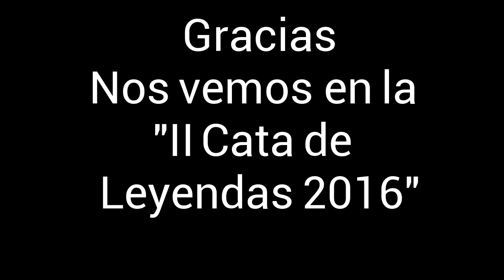I Cata de Leyendas 2015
Una cata de vinos del mundo(Italia-Sicilia-Nero D'avola/ Australia-Hunter Valley-Shiraz/ EEUU-California-Cabernet Sauvignon/ Australia- Barossa Valley- Cabernet Sauvignon) conociendo algunas de las variedades de uva y zonas de elaboración más destacadas a nivel mundial de la mano de nuestros grupos de rock favoritos.
Una cata de vinos muy especial para los amantes del vino y del rock donde podrás catar los vinos de ACDC, MotorHead, Slayer y Kreator.